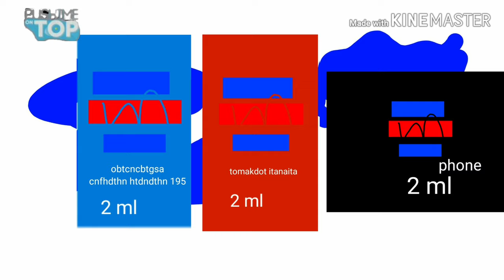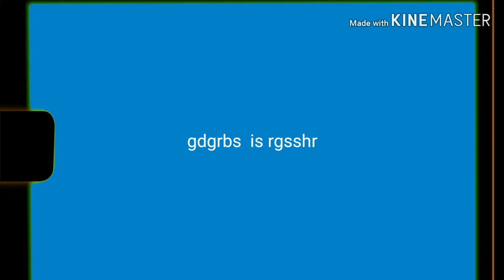)RESTBO(Publicitet POTTV 1991-1999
1.Nocdk
2.1z1 sumgrxb
3.sporo media rtk
4.Bcbgcbfv makeup
5.Ident ne Pot